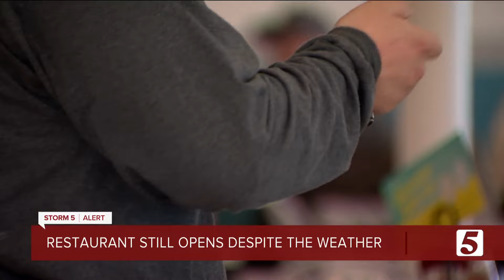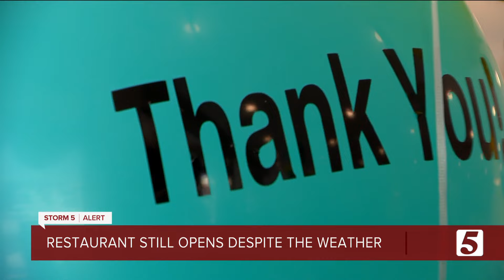Not even a snow storm could keep this new Hermitage restaurant from opening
There's no simple recipe when it comes to opening up your own restaurant. But Josh Robertson, Operations Director for Eggs Up Grill in Hermitage, says it's worth all the hassle when it's a dream.